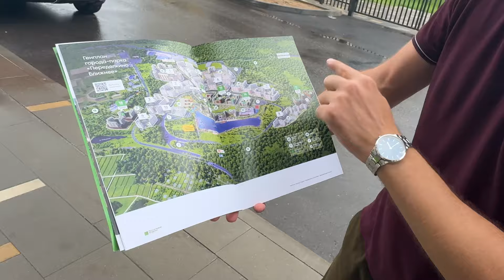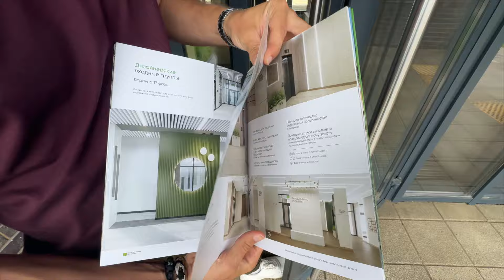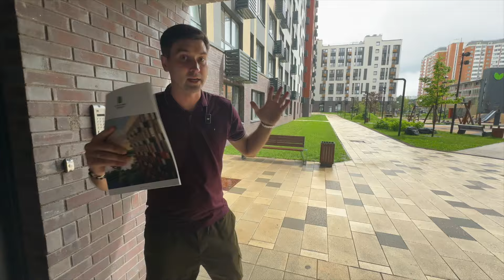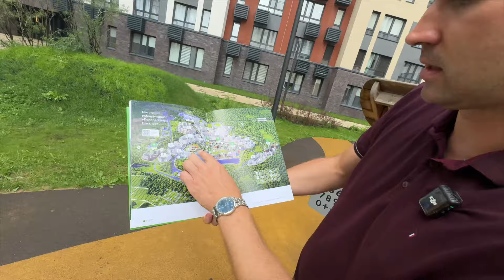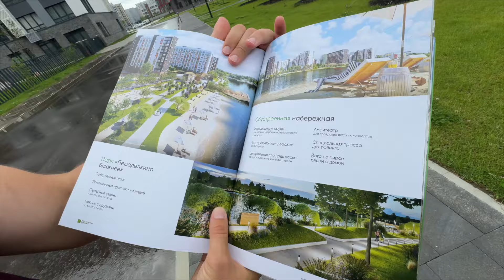Сколько детских садов?! - ЖК Переделкино ближнее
✨ С нами вы получите уникальную возможность: мы гарантируем, что сможете приобрести квартиру от застройщика со скидкой, значительно превышающей рыночные предложения. И самое главное — наши услуги абсолютно бесплатны для вас!

✅ Если вы мечтаете о собственном жилье, мы с радостью поможем вам сделать этот шаг максимально выгодным и комфортным! Напишите нам в WhatsApp или позвоните, и мы расскажем, как можно приобрести квартиру на лучших условиях.

Не упустите шанс сделать свою мечту реальностью — свяжитесь с нами прямо сейчас!